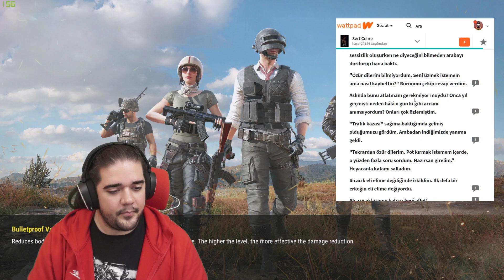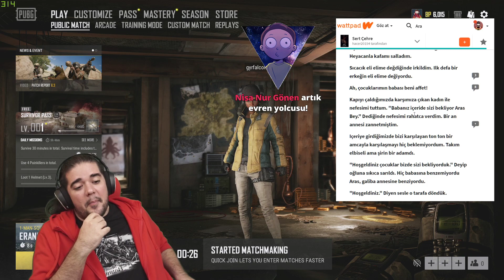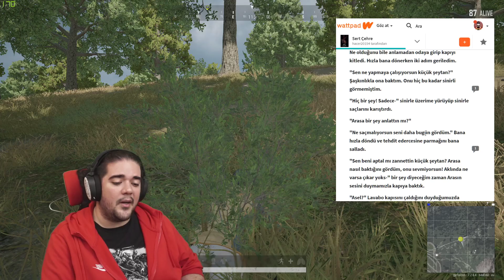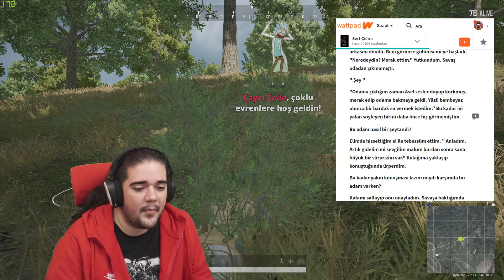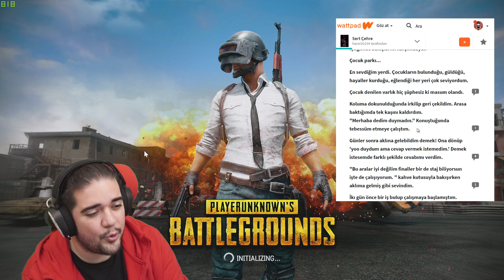SERT ÇEHRE - 02 - WATTPAD HİKAYELERİ ve PUBG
Wattpad ve PUBG deliliklerinden güzel şeyler doğurduğumuz serimiz devam ediyor! Bu bölümümüzde SERT ÇEHRE ismindeki Wattpad eserine denk geldik. Yer misin yemez misin bakalım nereye varacak konumuz? Wattpad ve Wattys tayfası bizi sınamaya devam ediyor!